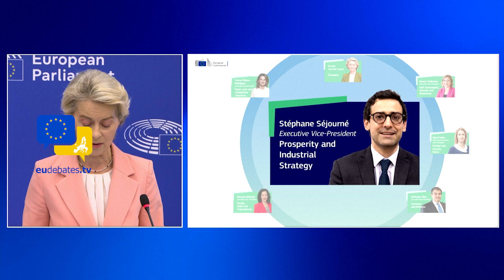Stéphane Séjourné France will be the executive vice president for prosperity & industrial strategy!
Ursula von der Leyen has unveiled her nominated team of European Commissioners and the policy areas or "portfolios" she will ask them to steer over the next five years, ending weeks of speculation.

The structure of the second German-led European Commission revolves around three “key priorities”: prosperity, security, and democracy. Looming in the background is the goal of twin green and digital transition. In line with “one of the main recommendations” in the Draghi report, “the whole college is committed to competitiveness,” the EU leader assured.

Von der Leyen had to jump through hoops to ensure a sufficient standard in terms of gender, political background, and geographic balance. In the end, eleven women and sixteen men: von der Leyen claimed credit for improving the balance, raising the share of women from 22 percent to 40 percent.

Below is the list presented by the president of the European Commission, starting with the six executive vice presidents – four women and two men – of whom, von der Leyen specified, “three come from member states that joined the EU before the fall of the Iron Curtain and three from member states that joined after the reunification of Europe.”

The Commission chief has appointed six executive vice-presidents (EVPs) - four women and two men - who will be given greater leverage over the executive’s business and oversee the work of a cluster of Commissioners.

They include Spain's Teresa Ribera, France's Stéphane Séjourné as well as Italy's Raffaele Fitto, despite the European socialists recently warning von der Leyen against handing over a vice-presidency to the hard-right pick of Italy's Giorgia Meloni.

Here's how the Commission chief divvied up her policy portfolios:

VDL's proposed college of European Commissioners
Austria - Magnus Brunner - Commissioner for Internal Affairs and Migration

Belgium - Hadja Lahbib - Commissioner for Preparedness and Crisis Management

Bulgaria - Ekaterina Zaharieva - Commissioner for Startups, Research and Innovation

Croatia - Dubravka Šuica - Commissioner for the Mediterranean

Cyprus - Costas Kadis - Commissioner for Fisheries and Oceans

Czech Republic - Jozef Sikela - Commissioner for the International Partnerships

Denmark - Dan Jørgensen - Commissioner for Energy and Housing

Estonia - Kaja Kallas - Executive Vice-President for Foreign and Security Policy and High Representative for Foreign Affairs and Defence Policy

Finland - Henna Virkkunen - Executive Vice-President for Tech Sovereignty, Security and Democracy, Commissioner for Digital and Frontier Technologies

France - Stéphane Séjourné - Executive Vice-President for Prosperity and Industrial Strategy, Commissioner for Industry, SMEs and the Single Market

Germany - Ursula von der Leyen - European Commission President

Greece - Apostolos Tzitzikostas - Commissioner for Sustainable Transport and Tourism

Hungary - Olivér Várhelyi - Commissioner for Health and Animal Welfare

Ireland - Michael McGrath- Commissioner for Democracy, Justice and the Rule of Law

Italy - Raffaele Fitto - Executive Vice-President for Cohesion and Reforms, Commissioner for Cohesion Policy, Regional Development and Cities

Latvia - Valdis Dombrovskis - Commissioner for Economy and Productivity; Implementation and Simplification

Lithuania - Andrius Kubilius - Commissioner for Defence and Space

Luxembourg - Christophe Hansen - Commissioner for Agriculture and Food

Malta - Glenn Micallef - Commissioner for Intergenerational Fairness, Culture, Youth and Sport.

Netherlands - Wopke Hoekstra - Commissioner for Climate, Net-Zero and Clean Growth, also responsible for taxation

Poland - Piotr Serafin - Commissioner for Budget, Anti-Fraud and Public Administration

Portugal - Maria Luis Alburquerque - Commissioner for Financial Services and the Savings and Investment Union

Romania - Roxana Mînzatu - Executive Vice-President for People, Skills and Preparedness, Commissioner for Skills, Education, Quality Jobs and Social Rights

Slovakia - Maroš Šefčovič - Commissioner for Trade and Economic Security; Interinstitutional Relations and Transparency

Slovenia - Marta Kos - Commissioner for Enlargement, also responsible for the eastern neighbourhood and Ukraine’s reconstruction

Spain - Teresa Ribera - Executive Vice-President for Clean, Just and Competitive Transition, Commissioner for Competition

Sweden - Jessika Roswall - Commissioner for Environment, Water Resilience and a Competitive Circular Economy

eudebates the unique initiative aiming to promote debate, dialogue, knowledge, participation and communication among citizens.